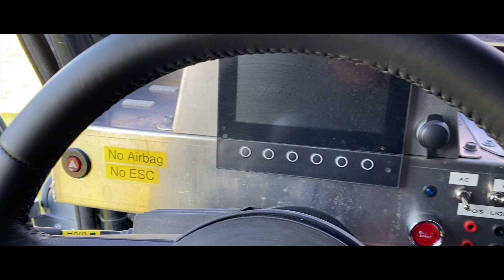Discussing the Grenadier with Greg Clark, VP of Ineos Automotive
Scott Brady and Matt Scott discuss the merits of the new Grenadier, acknowledging the strengths of the platform for global travel, and the positive influence of Ineos CEO (and adventurer) Sir Radcliffe on the design. We also include audio of our interview of Greg Clark, VP of Ineos Automotive Americas from the recent prototype reveal in Virginia.